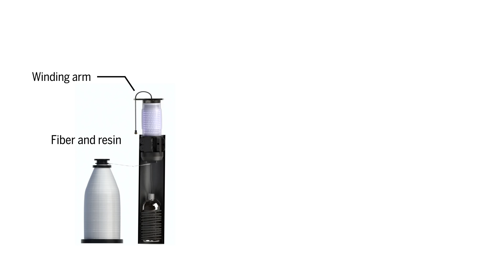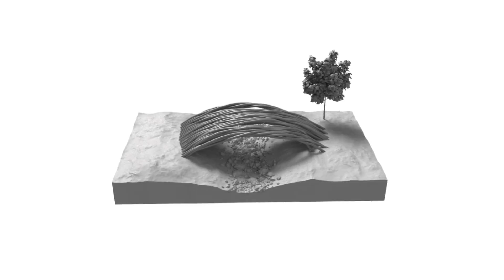Watch these alienlike robots weave a bus-size fiberglass structure—all by themselves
“Fiberbots” could be used for quick construction in remote environments

producer
Sarah Crespi

story/script
Frankie Schembri

citation
S. Kayser et al., Science Robotics 2018
DOI: 10.1126/scirobotics.aau5630

video footage
S. Kayser et al.

figure images
Barrak Darweesh

music
"Goof Troop"
Chris Burns/Science